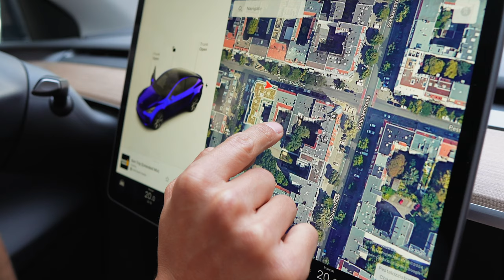Warum ich jetzt eine Wohnung in BERLIN kaufen würde.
Wo würde ich in Berlin eine Wohnung kaufen?
UND
Wie würde ich in Berlin eine Wohnung kaufen?

Nimm Platz und erhalte Einsicht in meine persönliche Strategie!
Ich zeige dir meine favorite Places to be in Berlin und verrate auch wie ich eine Wohnung hier kaufen würde.

Wie findest du Berlin? Für mich ist es der Network-Place Nummer 1.

Was ist deine Lieblings-Stadt zum Connecten?

Ich hoffe ich kann dir damit weiterhelfen & dir hat das Video gefallen!
Lass mich wissen, zu welchen Themen du gerne ein weiteres Video sehen würdest und wie dir diese Art von Vlog gefallen hat.
DU WILLST MEHR ÜBER 7 PLUS CLUB ERFAHREN?

Du willst eine KOSTENLOSE Demo?